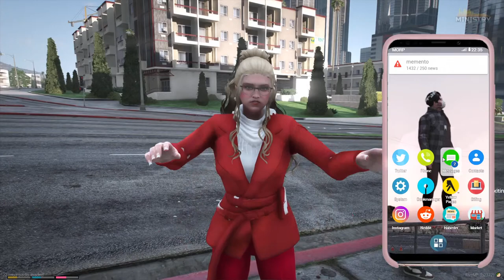[MORP MY] - Bowling Tournament ( Individual Category ) ft Reporter Orzan